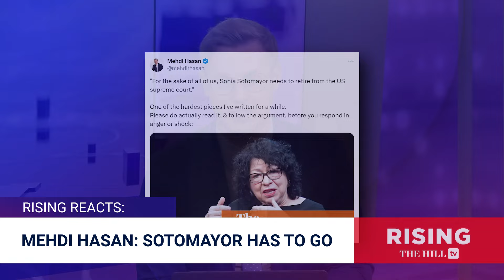Sonia Sotomayor Should RESIGN, Argues Progressive Journalist Mehdi Hasan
Briahna Joy Gray and Robby Soave react to Mehdi Hasan's op-ed in The Guardian urging Justice Soto Mayor to retire.